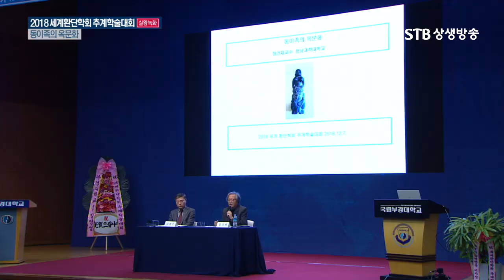동이족의 옥문화ㅣ홍산문명ㅣ정건재 전남과학대 교수ㅣ2018세계환단학회 추계학술대회ㅣSTB상생방송